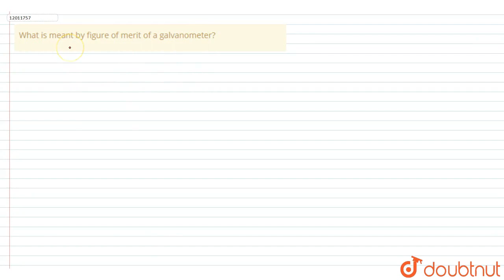What is meant by figure of merit of a galvanometer?